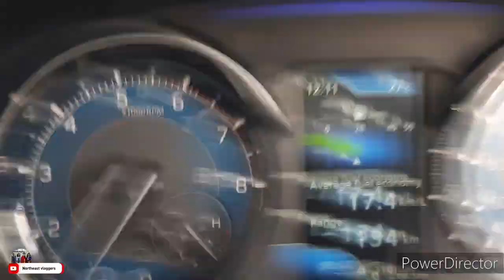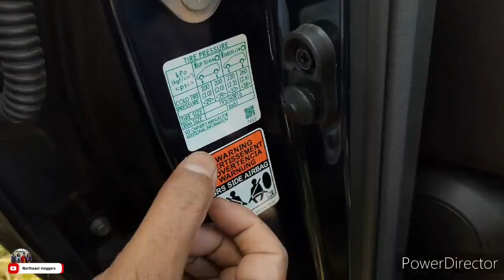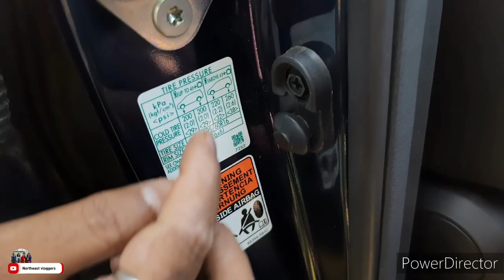Look, What I did to get higher mileage in Maruti Suzuki XL6 Aplha 2023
In this particular, I have discussed and talked about those points which are really important to keep high mileage rate in your car, and i have find out a great solution for the same - by implementing the process you can also get higher mileage in your car.
please watch the video in full and learn the important aspects and know the ways of driving alongwith workout the cracker that i have mentioned in this video to get all time high mileage in your XL6 car.

Please follow our other review videos to learn and know more.

Northeast vloggers